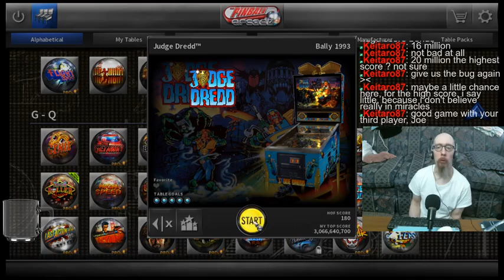Playing some Pinball Arcade this morning. Here's to a good session.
Below average session today. Just had problems getting stuff going, except towards the end. So, better luck next week.